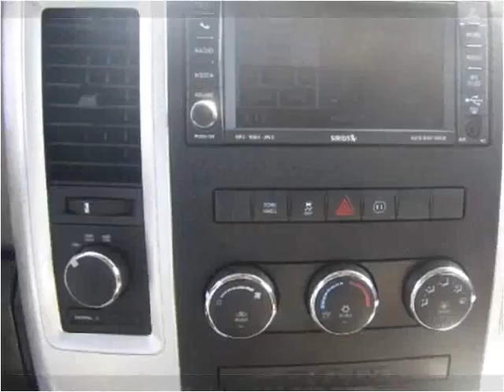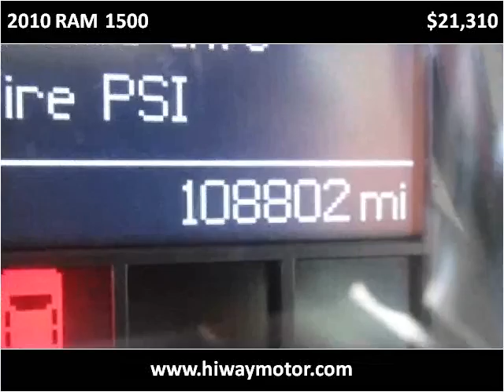2010 RAM 1500 Used Cars Red Bud IL